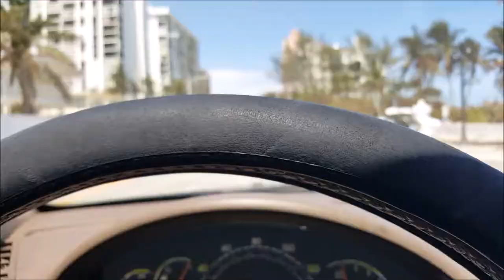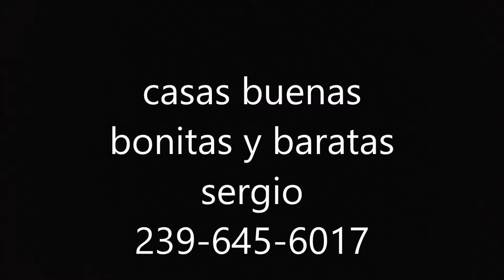VENTA, COMPRA DE CASAS.APTOS,LOTES, REMATES DE BANCOS,FINANCIADAS.FLORIDA